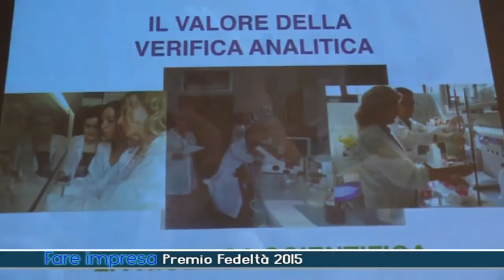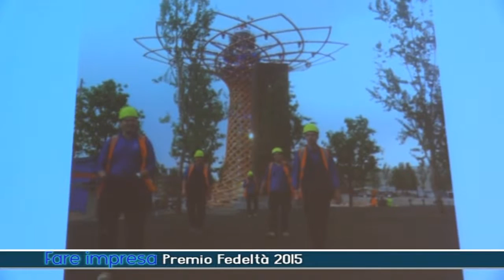Arezzo: Camera di Commercio e Premio Fedeltà 2015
Arezzo con la Camera di Commercio per il Premio Fedeltà 2015 alle imprese. Il servizio inizia con una premiazione subbianese la ditta Locatelli Meccanica insieme a Giulio Locatelli, Beatrice Locatelli e il Sindaco di Subbiano Antonio de Bari. Un servizio in onda sul canale digitale terrestre di Teletruria 2 -Tvs  a cura dell' a.c. Centodue SubbianoTv realizzato per la promozione del territorio da Stefanella Baglioni, Carlo Gabellini, e Fabrizio Radicchi.